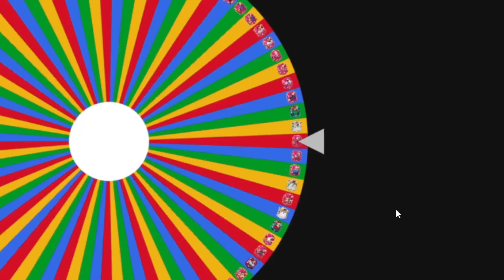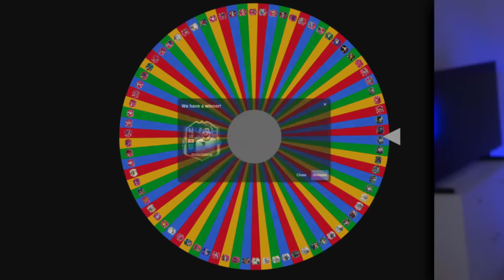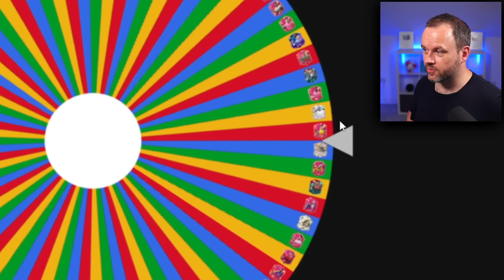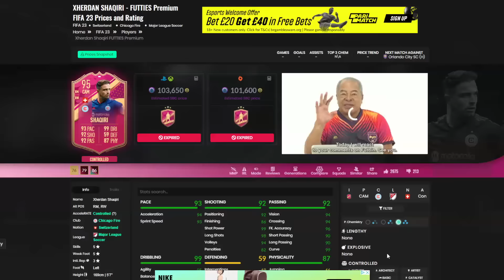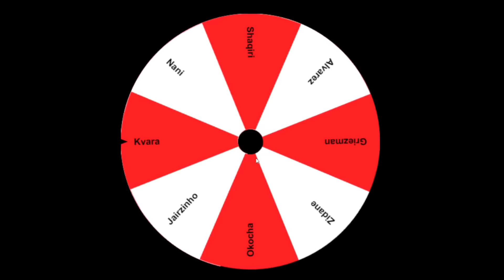Zidane But His Teammates Must Be 5* 5*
99 Cover Star Icon Zidane looks incredible! So lets build a squad around him only using players that have 5* Skills & 5* Weak Foot

Cheers